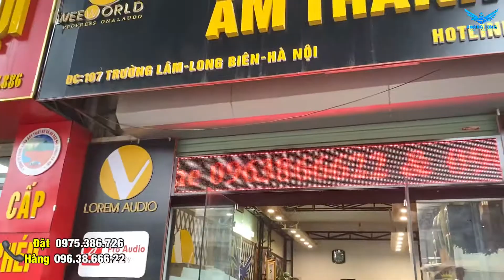Lắp Đặt gửi a Toàn Bắc Ninh Dàn Âm Thanh Hoài Cổ Bass 40 Cực Mạnh Mẽ